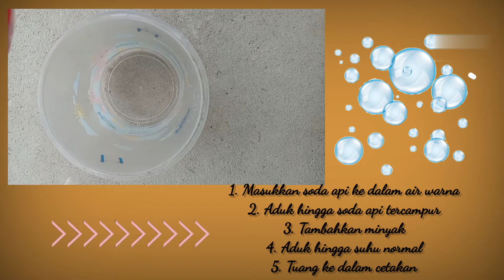Membuat sabun hanya dengan 3 bahan✨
RATNA MEY KEMALASARI
XII MS.2